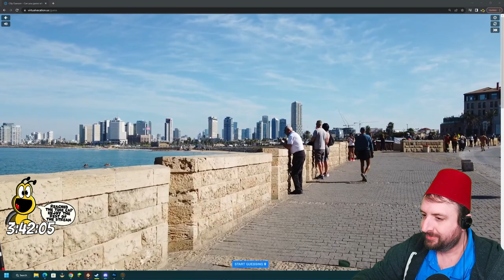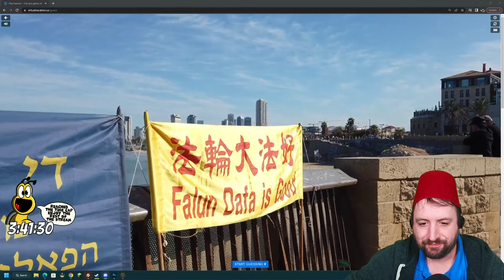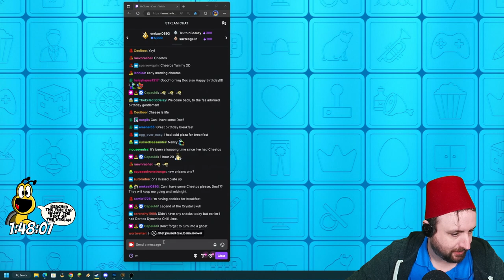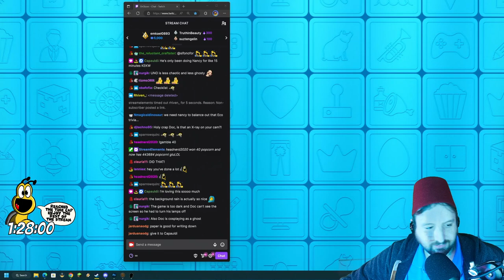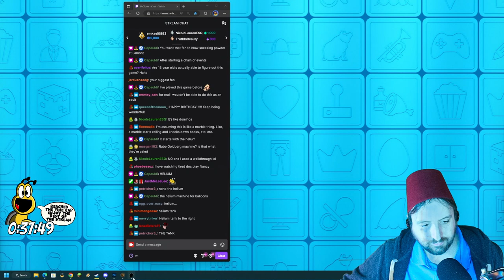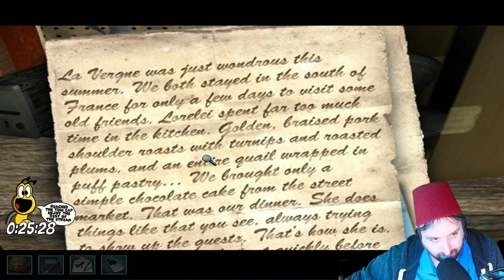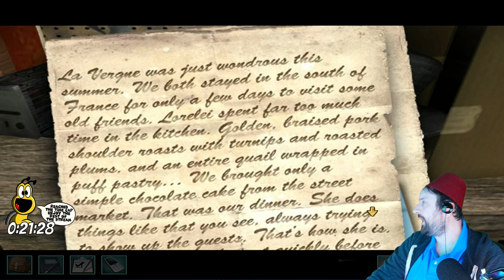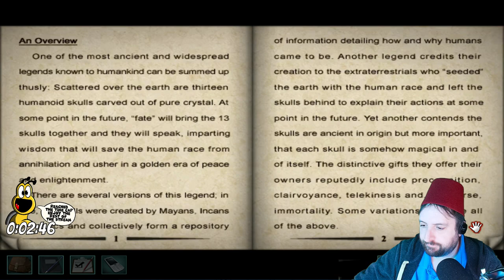Jan 22 2023 - Long Birthday stream Extravaganza!! - Part 3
Games Played:
0:00:00 City Guesser
0:08:31 PlateUp
1:59:08 Nancy Drew: Legend of the Crystal Skull